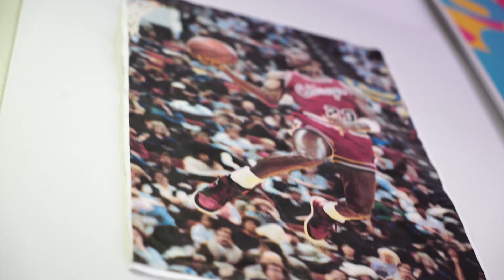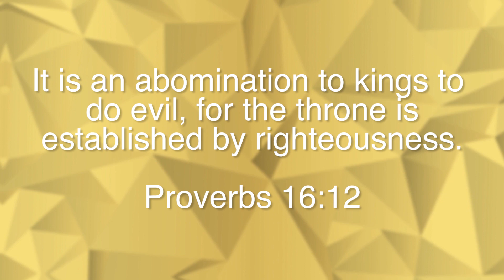LIL PUMP GOES SNEAKER SHOPPING WITH COMPLEX! (PARODY)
Lil pump goes sneaker shopping with complex today in a parody video by legit vlogs. Instead of Joe La Puma it is Joe la Sketchers.